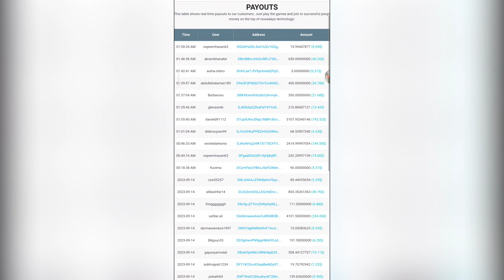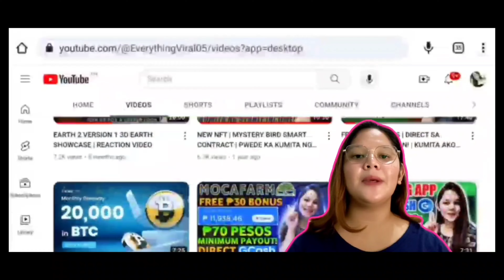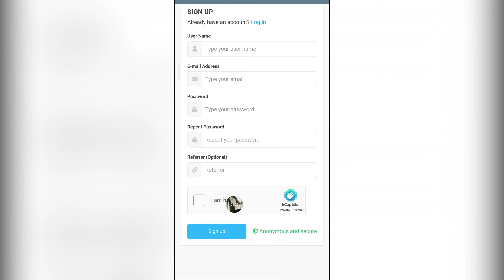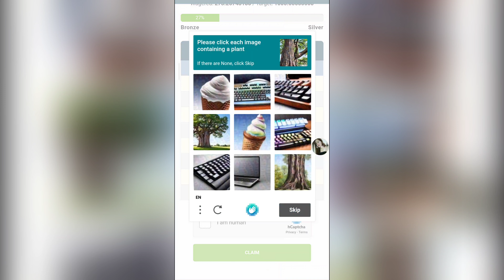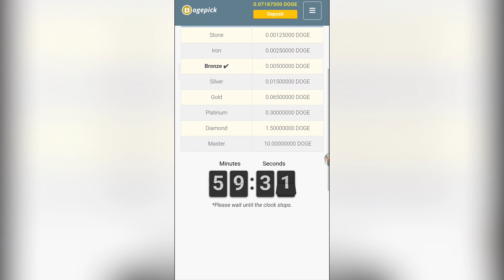ZERO INVESTMENT | EARN FOR FREE HOURLY WITH PROOF OF PAYMENT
Password: Iwant25%

When you make an order for 100 dollars, enter in the field coupon, coupon - lovetirlu100 and your order will be fulfilled +1% to the rate of your order.

If you place an order over $200 and use the coupon lovetirlu200 you get +2% to your order fulfillment rate.

🎉WIN FREE CELLPHONE 📲 🎉
🎉WIN FREE ₱30 GCASH EVERY VIDEO 🎉
🎉WIN FREE ₱100 GCASH WEEKLY 🎉

 ❗WIN ₱30 GCASH EVERY YOUTUBE UPLOAD ❗

📌 picking of winners ay nasa last part po ng bawat video

                          ▶️Username: @mary051998

Song: Tropic
Artist : Anno Domini Beats
Album : Tropic

Related:
free gcash
positive chika
libreng gcash
libreng pera
buzzbreak
libreng pera gamit cellphone
NFT GAMES
AXIE INFINITY